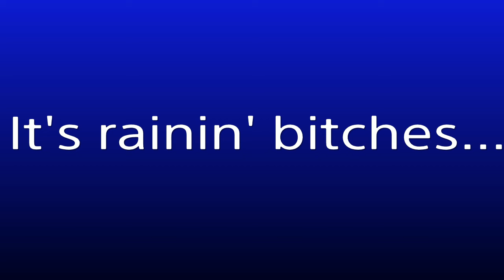LONGEST SHOOTOUT IN HISTORY! [GTA V] [MAYHEM]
Thanks for watchin' eryday yall